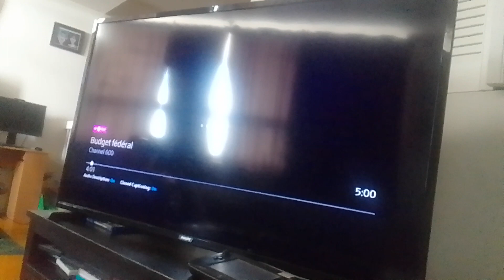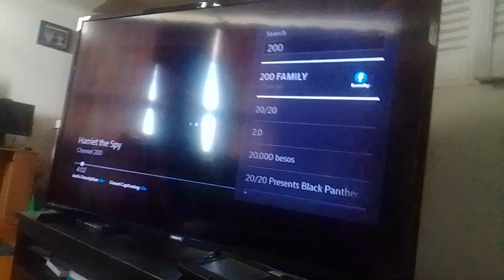rainbow ruby's adventures in the slumber party part 48 (4)